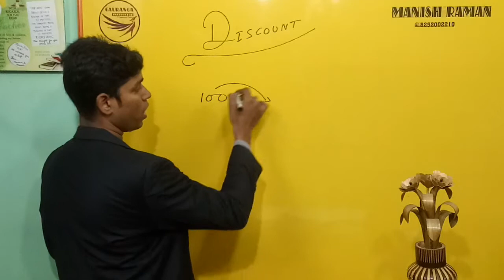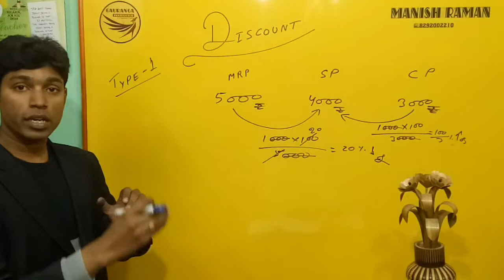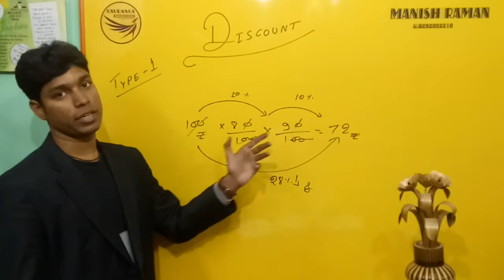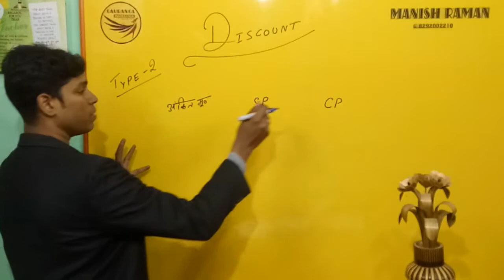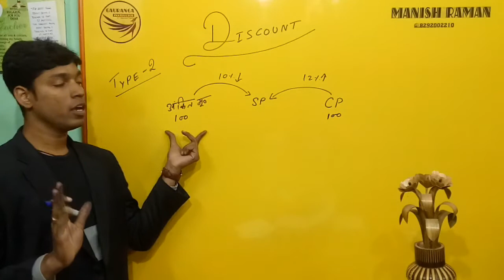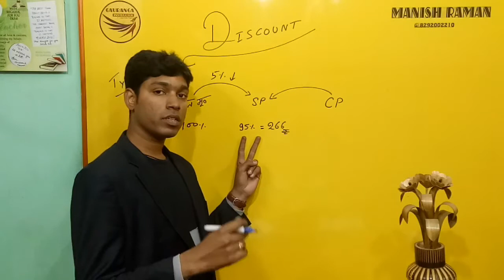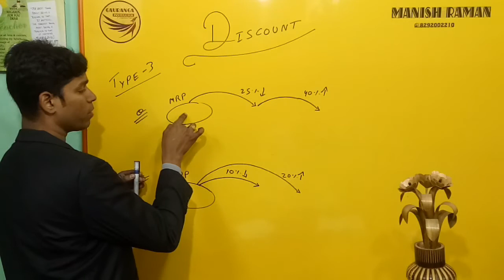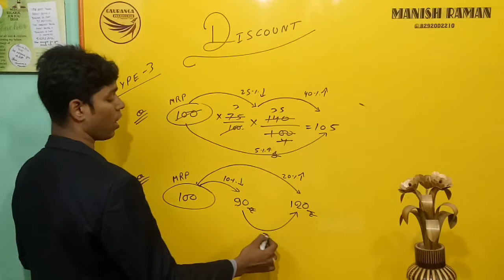छूट पर छूट, हो सके तो लूट By Manish Raman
Discount Full Concept By Manish Raman